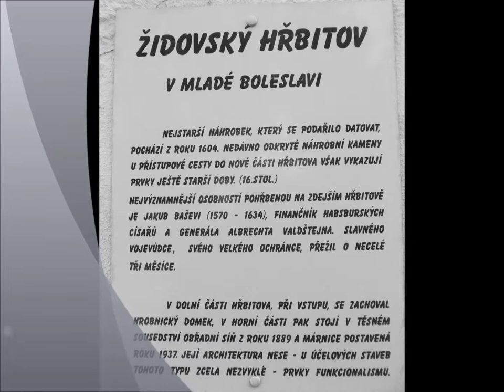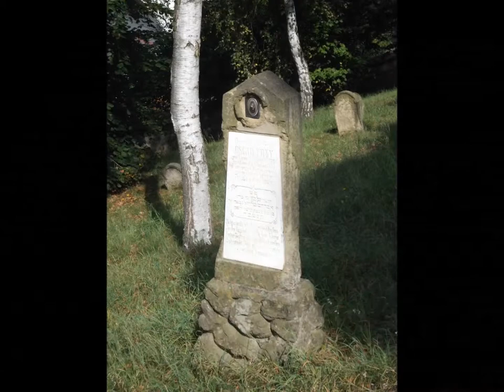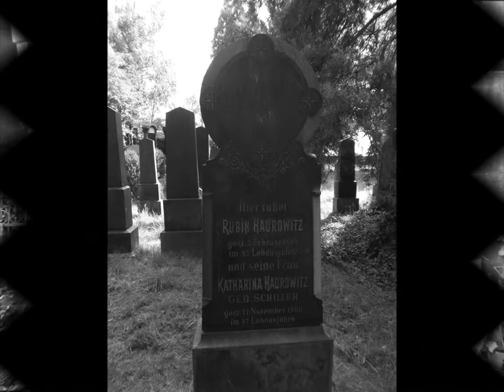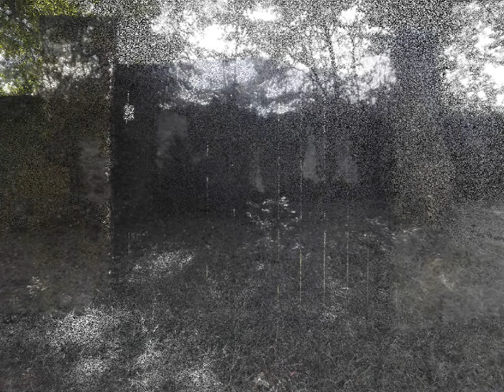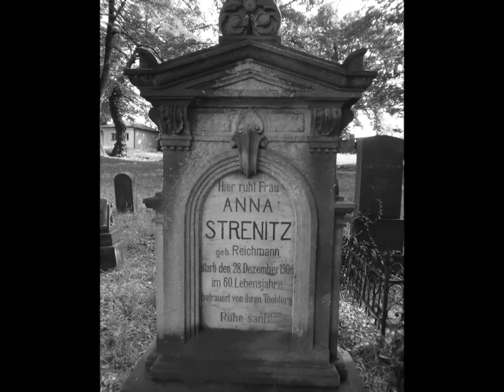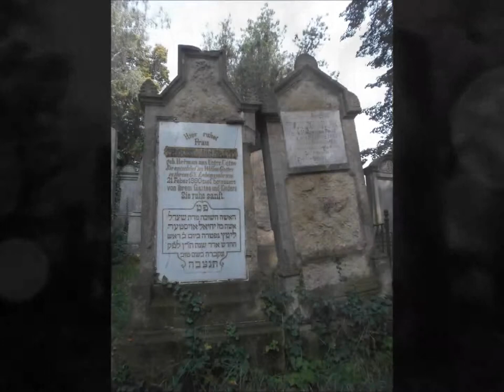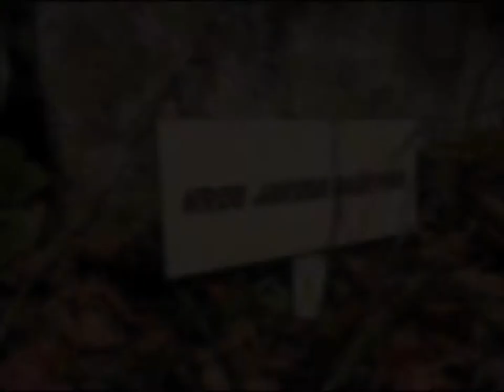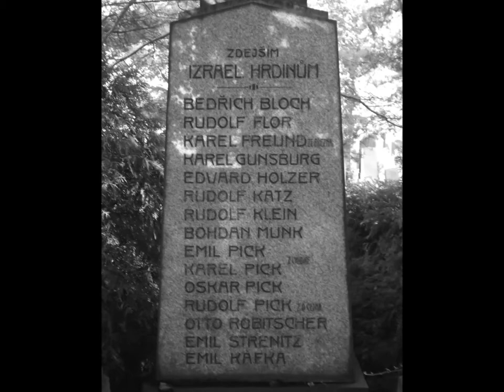Židovský hřbitov v Mladé Boleslavi (foto-video)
(2014)